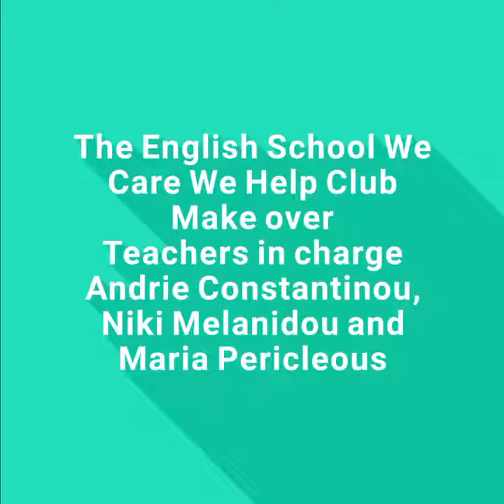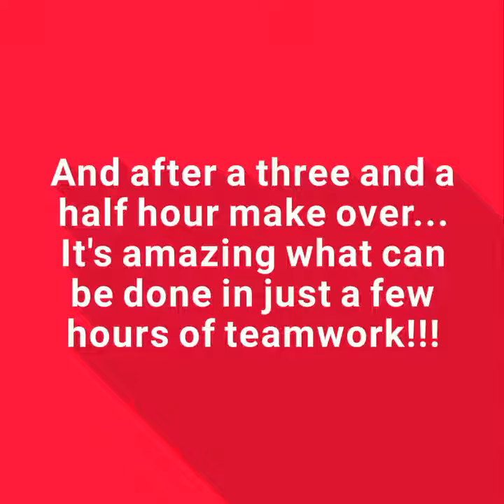WeCare WeHelp 2nd Target